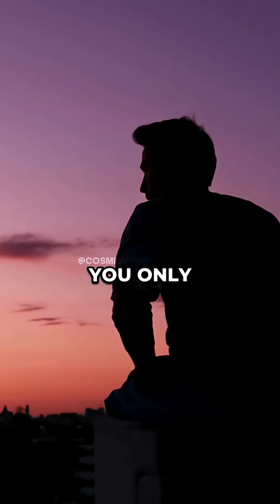How Rare It Is To Simply Be Alive ✨ w/ Neil deGrasse Tyson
We explore how around 100 billion humans have ever lived — but how many could have existed. 🌌 By rearranging the human genome, the number of potential people becomes astronomically large. 🌠 Realizing this makes every moment of life feel like winning the ultimate lottery. So take a breath, appreciate today, and celebrate the rare chance of being alive.